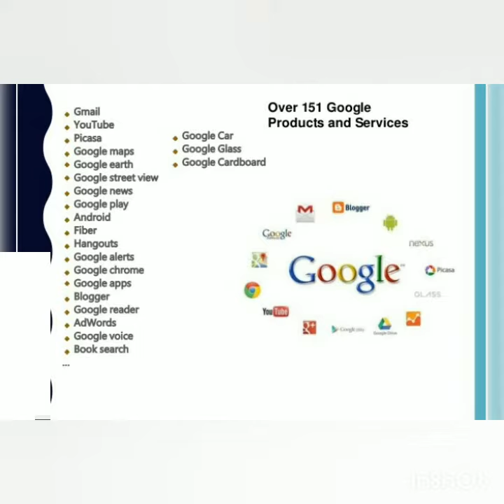What is Google?